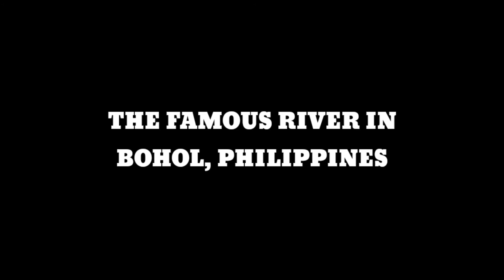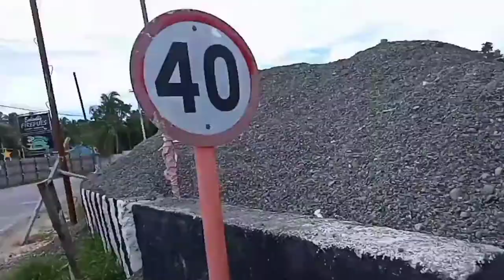FAMOUS RIVER/ SIKAT NA ILOG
This bridge is famous because  this is the most beautiful bridge in Bohol. Down the bridge is the wide and deep river where in the  end portion you can find  the attractive fishing boats  where the fish terminal is also located. And the  other side of the bridge  down there are found the famous floating restaurants where local and international tourists enjoying  eating while riding in a motorized boat. This river is connected to the heart of Loboc Tourism Center where you can choose the type of floating restaurants you want and you can find lots of attractions you will surely enjoy.
THIS VIDEO IS FOR INFORMATION AND EDUCATION PURPOSES ONLY.  Inspirasyon Kulot.